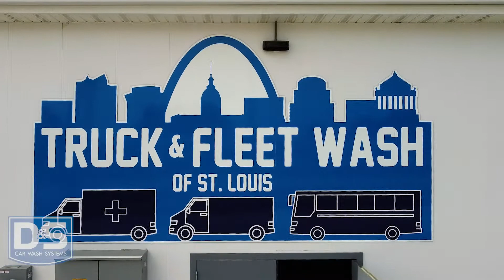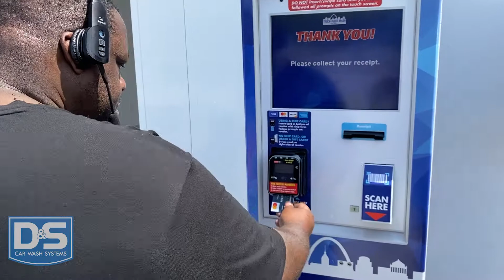D&S IQ MAX Showcase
Vice President of D&S' Large Vehicle Division Brad Quay discusses the benefits and unique features the IQ MAX provides for the Large Vehicle Sector of the Car Wash Industry.